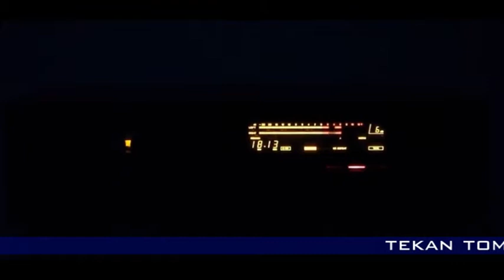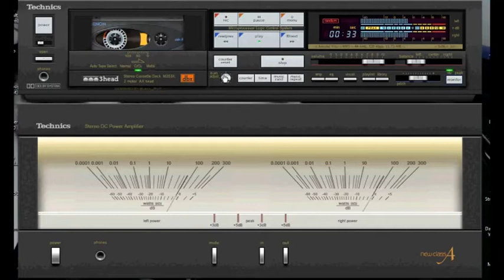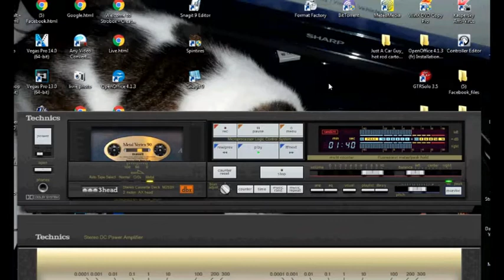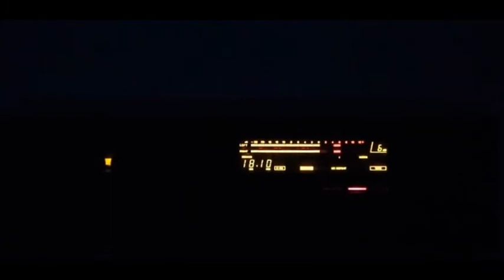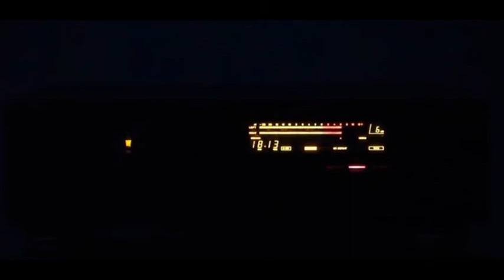cakalele dance Ternate (poco poco 2000)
lagu cakalele dance maluku utara dari album poco poco tekan tombol subscride untuk mendapatkan lagu terbaru dari ternate media